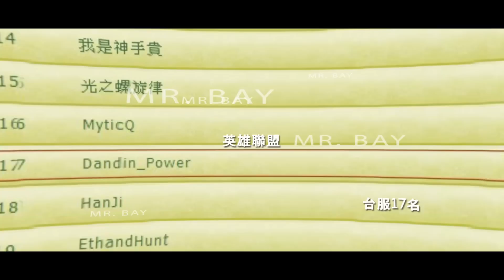英雄你好狗｜釣魚90%的人都被誤導了！？釣魚唯一最強流派是這個！別再浪費資源弄圖鑑啦！！虧爛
↓↓↓↓↓↓↓↓顯示完整資訊精選攻略↓↓↓↓↓↓↓↓
【綜合攻略】

【角色相關】一個版本一代強僅供參考，請依照最新版本為主
『關羽/呂布/諸葛』哪隻最強？
『呂布』超暴力PVP最強搭配！

【活動相關】活動和各類乾貨攻略！請以最新影片為主～
『寶箱達標』共要囤多少積分？
『隱藏活動』懸賞達標怎麼玩？
『風馳電擎』小心有陷阱啊！

【當前序號】
Father88｜GOLINE7AFD｜GODC7ZCA｜FUNHERO2｜Fish666｜Fish777｜Fish888｜GOGODiscord｜FUNHERO｜1MDLGIFT｜gogo888｜GOGOGOHERO999｜gogogo999｜DLOPENGIFT｜RANKINGNO1｜dog999｜dog2023｜gogo2023｜GODC7DGG｜GOLINE7SDG｜GOGOLINE｜gogogo2023｜BKY89GGH｜1p8s5dqk｜L2WS4tij｜MGxiSo44｜LINEOFFICIAL｜Dw67ezEB｜pMgMSss3｜｜｜｜

★放置類型手遊→神魔三國志、快打旋風、魔鏡物語、斗羅大陸、楓之谷R等等
★SLG策略手遊→權力遊戲、全面屍控、三國志戰略版、率土之濱等等
★MMORPG手遊→HIT2、星球重啟、二之國、天堂、RO仙境傳說等等
★硬核手機遊戲→無期迷途、核芯等等

★挑戰類型遊戲→艾爾登法環:只用火把通、隻狼、黑暗靈魂123、血源詛咒、仁王1、臥龍、惡靈古堡4重製版:只用小刀通、Only up。
★恐怖遊戲→絕命異次元重製版、絕命精神病院1、霍格華茲的傳承。